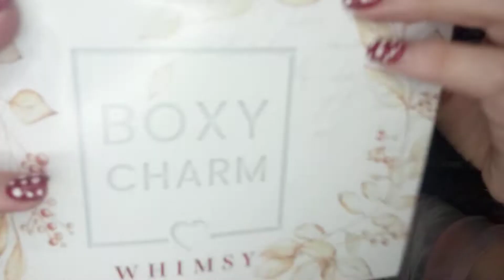Boxycharm Premium, $294 Value, December 2019 Unboxing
This is the Boxycharm Premium for December 2019 Unboxing

OR
Use Referal Code at Checkout:
Michelle-DQDBNJFM

My info:
Michelle Simmons